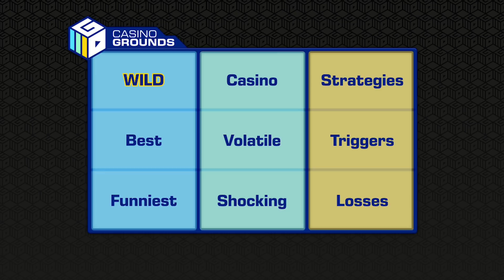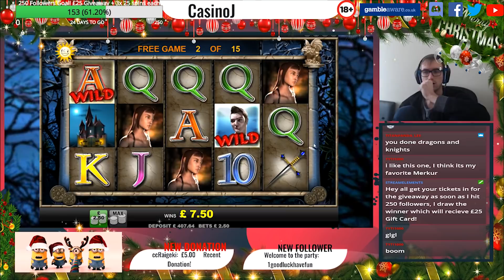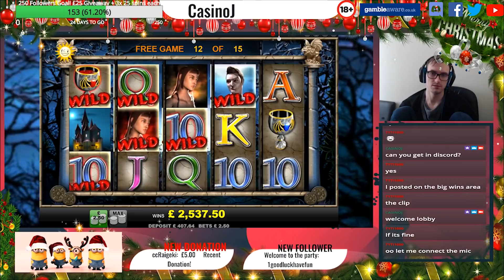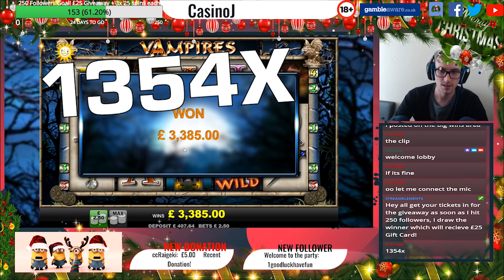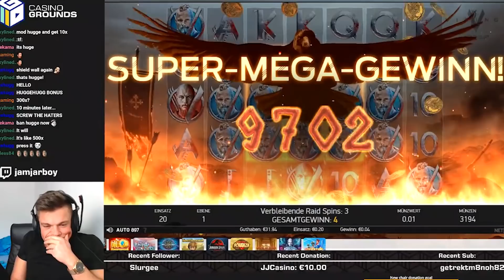Up-and-coming Casino Streamers! #2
Here is our second collection of smaller streamers who might catch your interest and become your new favorite casino streamers.

Featured videos:
00:14 Takethehit is starting off with a great win on Primal Megaways.
02:06 CasinoJ’s mama would be so proud of his win on Vampires.
05:56 Juusbaaa can’t grasp what is happening on Reactoonz.
06:50 Jamjarboy is shielding a big win from the Vikings.
08:57 JJCasino is picking the juicy strawberries on Jammin’ Jars.
10:03 Spajek is blazing to a big win on Flame Busters.
14:12 A huge win on Dead or Alive lets GGMadMan shed some tears.